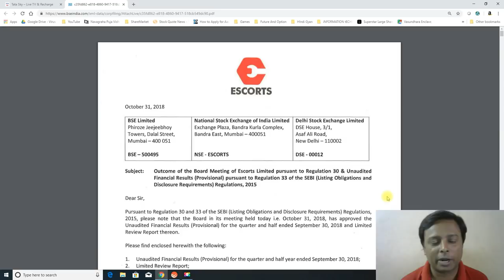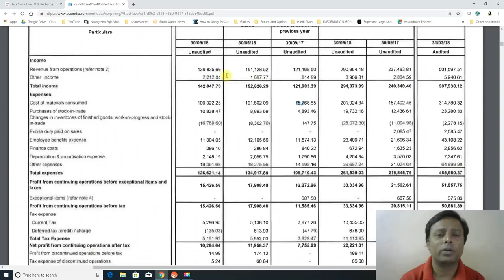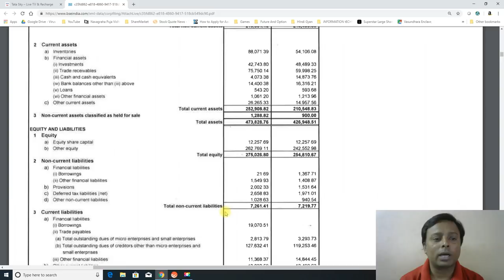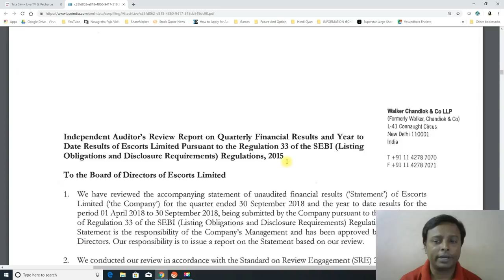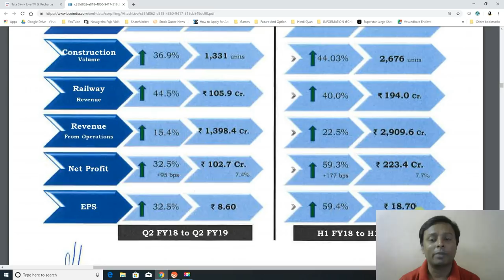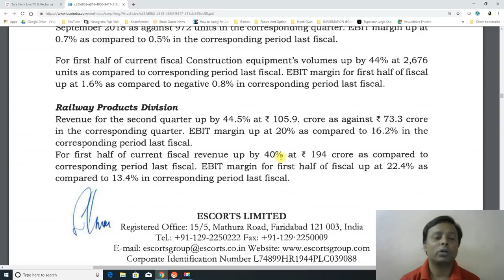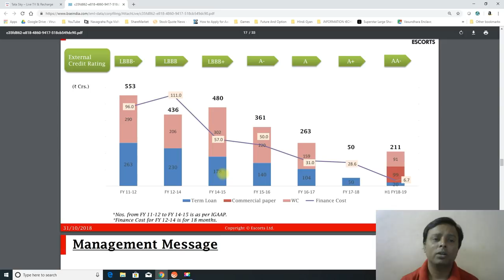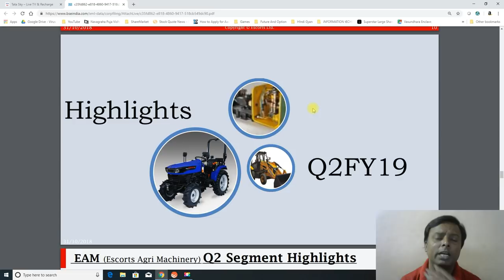ESCORTS Q2FY19 Numbers - एस्कॉर्ट्स ने पेश किया शानदान सितम्बर रिजल्ट्स